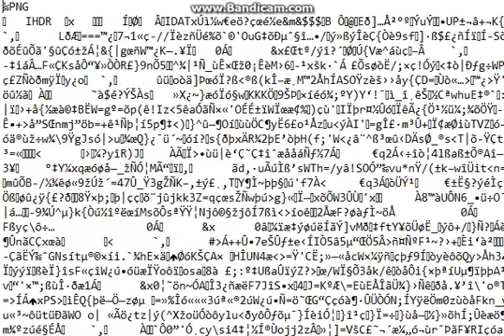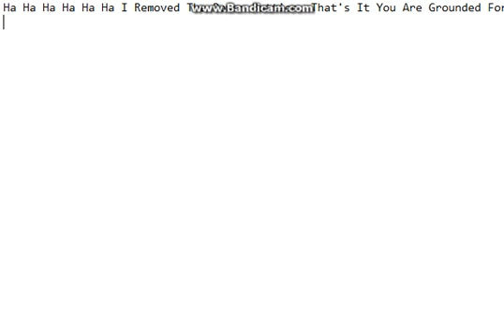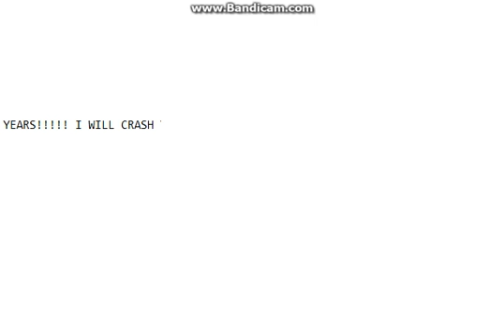Cow Error 303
The TXT Edition. WOW!
Bad News: I'm Going Back To School At August 16 2017